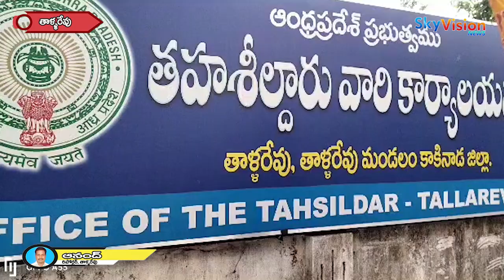తాళ్లరేవు తహశీల్దార్ కార్యాలయం వద్ద తెలుగుదేశం పార్టీ ఆద్వర్యంలో ఆందోళనలు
తాళ్ళరేవు మండలం, తాళ్లరేవు తహశీల్దార్ కార్యాలయం ఎదుట తెలుగుదేశం పార్టీ ఆద్వర్యంలో బాపట్ల జిల్లాలో విద్యార్ధి హత్య చేసిన నిందితులను ఇంతవరకూ శిక్షించలేదని తెలుగుదేశం పార్టీ నాయకులు ఆందోళన చేపట్టారు.